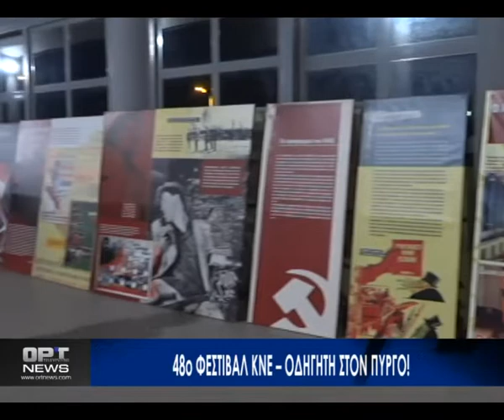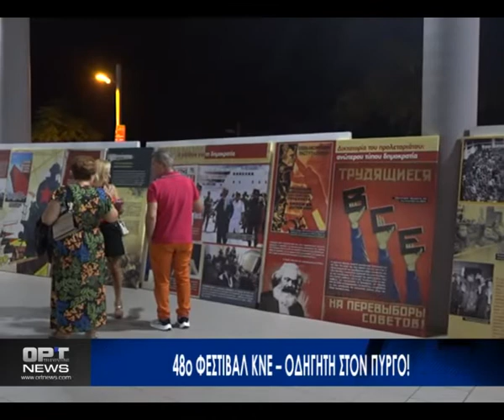Το φεστιβάλ Οδηγητή της ΚΝΕ στον Πύργου - Ομιλίες και μουσική βραδιά στο πάρκο Ξυστρή